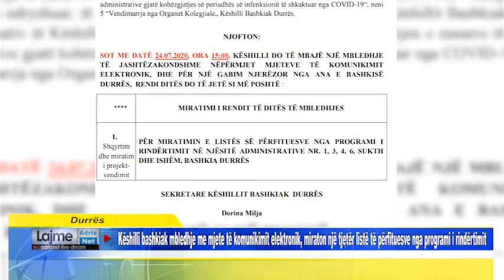Durrës Këshilli bashkiak miraton një tjetër listë të përfituesve nga programi i rindërtimit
Durrës   Këshilli bashkiak mbledhje me mjete të komunikimit elektronik, miraton një tjetër listë të përfituesve nga programi i rindërtimit